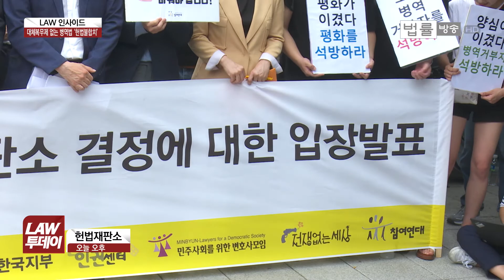2020년부터 '대체복무' 가능... 민변 "지금 감옥에 있는 사람들은 잔형을 대체복무제로"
[법률방송뉴스=유재광 앵커] 양심적 병역거부자 처벌은 합헌이지만 대체복무제를 규정하지 않은 병역법 해당 조항은 헌법에 위배된다는 오늘(28일) 헌재 결정 'LAW 인사이드', 장한지 기자와 더 얘기해 보겠습니다.

오늘 헌재 결정 어떻게 봐야 할까요.

[기자] 네, 말씀하신대로 양심적 병역거부자에 대한 처벌은 합헌이지만 대체복무제가 없는 병역법은 헌법에 위배된다는 게 오늘 헌재 결정인데요. 사실상 양심적 병역 거부자의 손을 들어준 판결로 보시면 될 것 같습니다.